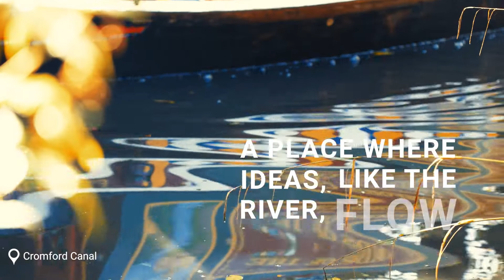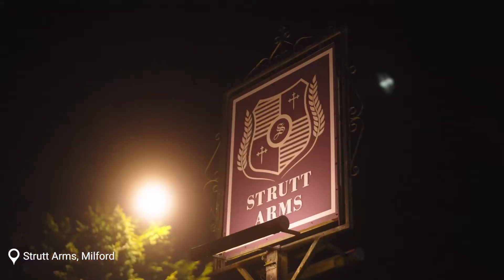Derwent Valley Mills World Heritage Site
A short video about the Derwent Valley Mills World Heritage Site showing visitors what they can enjoy whilst they are here.

This video is funded by National Lottery Heritage Fund and Arts Council England as part of the marketing project of the Derwent Valley Mills World Heritage Site Great Place Scheme.